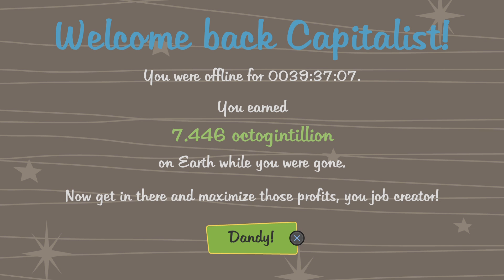Visit Shop.com/sethj & create a customer account for easier shopping & awesome rewards